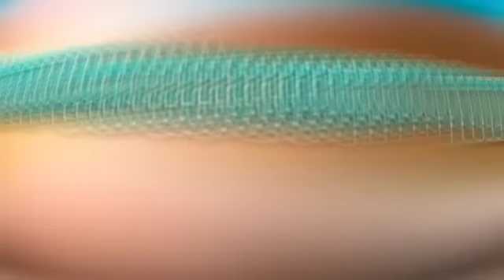Japãozin 2022 CD Novo Outubro 2022 - O Bravo Dos Paredões